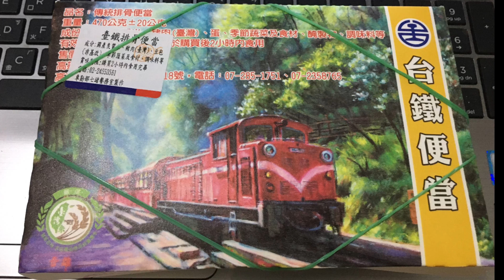台鐵 60元排骨便當 車勤部七堵餐務室製作 高雄鐵路餐廳便當盒外盒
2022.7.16 台鐵 60元排骨便當 車勤部七堵餐務室製作 高雄鐵路餐廳便當盒外盒